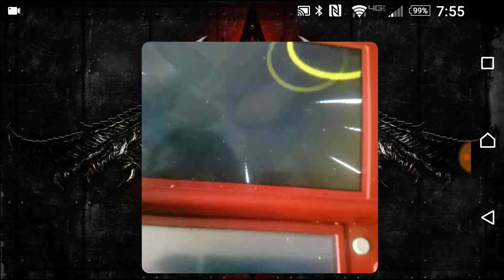Alpha sapphire Delta episode legend hunt ep 13 capturing cobalion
I just awaken so sorry for being a little off in my intro but cobalion wouldnt submit to a ball until he finally got into one